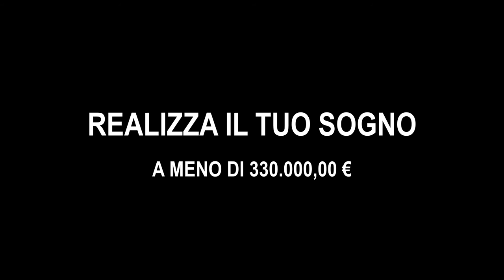Case indipendenti in Via Zambeccari - Castello d'Argile (Bo)